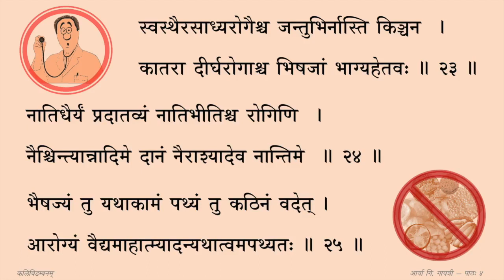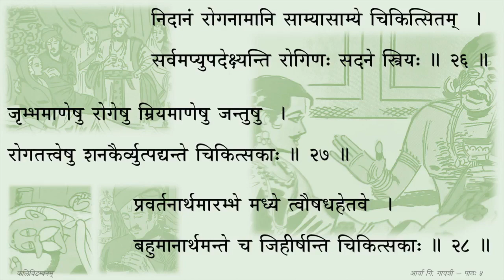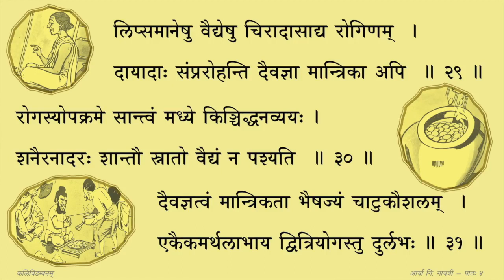Kaliviḍambanam - Session 04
Session 04 — भिषजः (श्लोकाः २३ तः ३१)